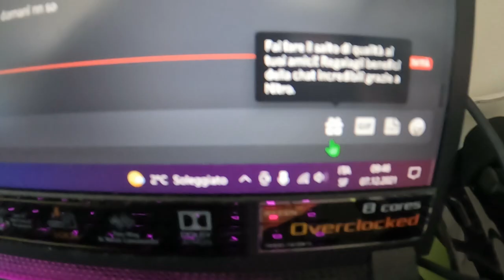LA LOGICA DI GTA! | GTA #1